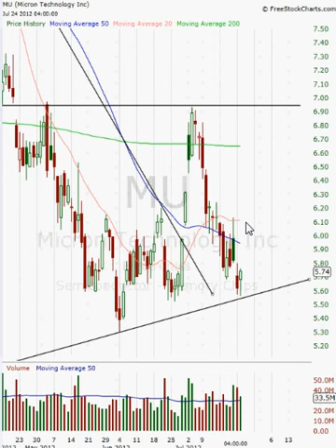7-24-12 Micron Technology May Pivot Off Support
I anticipate Micron Technology to head higher from current levels based on the bottom support line on the bottom channel.